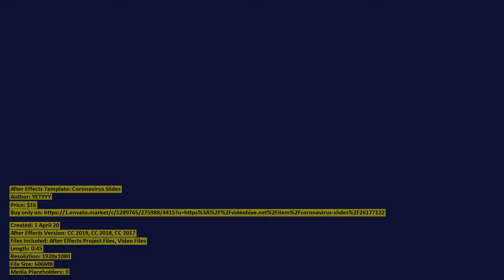Coronavirus Slides | After Effects Template | VideoHive 26177122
Created: 1 April 20
After Effects Version: CC 2019, CC 2018, CC 2017
Files Included: After Effects Project Files, Video Files
Length: 0:45
Resolution: 1920x1080
File Size: 606MB
Media Placeholders: 0
Text Placeholders: 18

Category: (openers)

Description: Main features: Modular Structure 9 Slides 18 editable text layers All media files are included Supported version ...
Dear author YETYYY, if you believe any that the use of the project preview on this channel are not legitimate, please write to e-mail and we will delete your video within 24 hours.